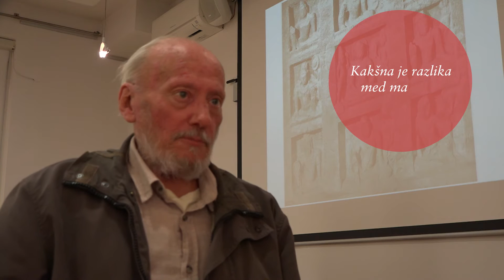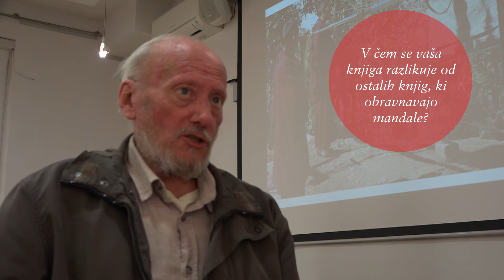ZMAGO ŠMITEK: Mandale, tajni vrtovi razsvetlenja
Beletrina